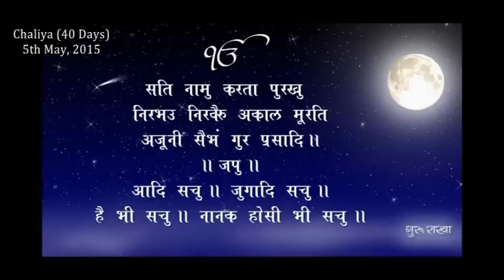Satgur Ki Seva Safal Hai | Bhai Gurpreet Singh (Rinku Vir Ji Bombay Wale)